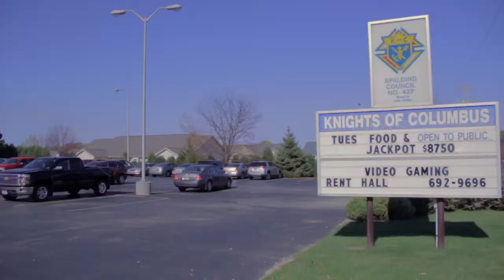Spalding Knights of Columbus Council #427- Peoria, Illinois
The Knights of Columbus is a worldwide society of Catholic men, ages 18 and older, who are dedicated to doing good works in the service of God and our neighbors.

These actions are inspired by the virtues of Charity, Unity, Fraternity, and Patriotism.

Venerable Father Michael J. McGivney founded the KofC in 1882 to provide financial support to members and their families. This tradition continues today. The Knights of Columbus offers members exclusive access to top rated life insurance programs.

The KofC is a family oriented organization, where women and children can participate in our activities by joining our partner programs: The Ladies Auxiliary, and the Columbian Squires Youth organization.

To become a Knight of Columbus contact  Spalding Council #427